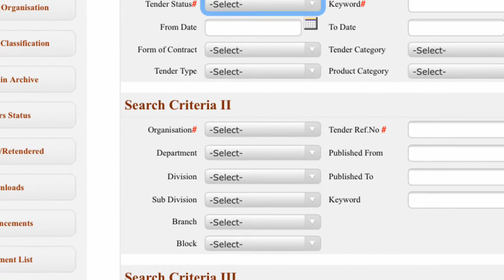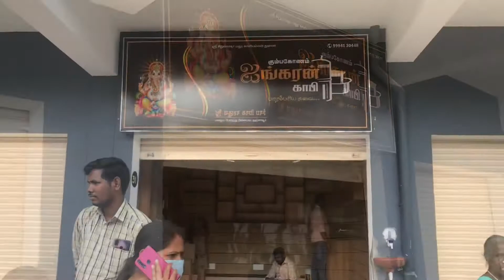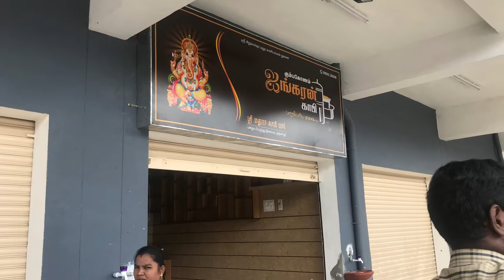Thanjavur Bustand Opening | New Business opportunity | Government Tender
Thanjavur Bus stand opening. How to get Government tender project. Thanjavur Bus stand full video